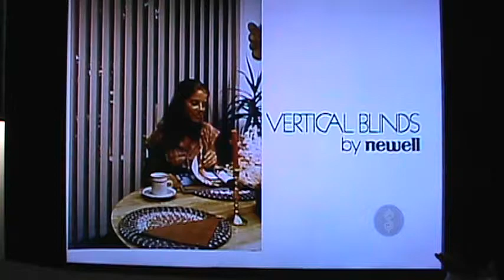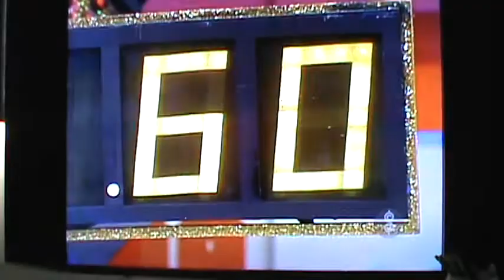M2U03961 TPIR New Caution Bob At Work Cherokee Wheel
TPIR New Caution Bob At Work